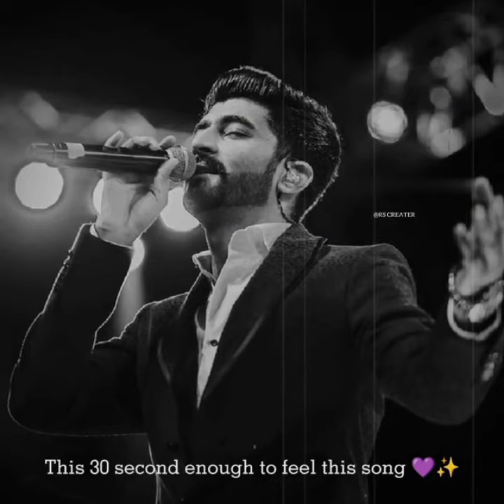Chot Lagi Hai Usse Phir Kyun Mehsoos Mujhe Ho Raha Hai Status Lofi 🖤| Banjara Lofi Status 💔🥀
💫Hello Guy's Wellcome To my Channel

Hope you Guy's Enjoy it. Watch till the end.